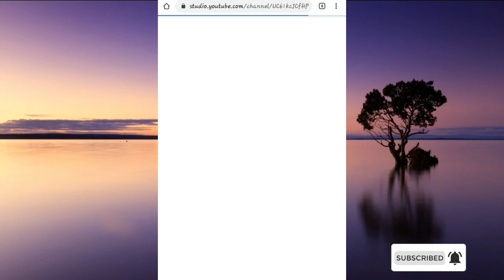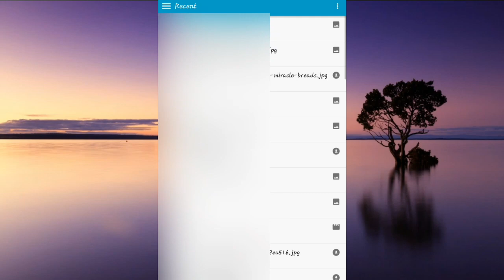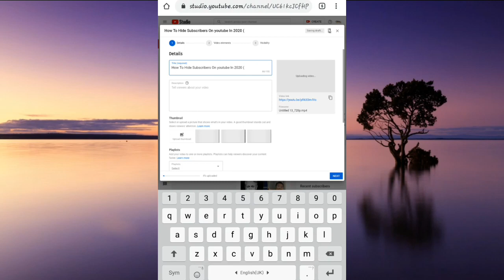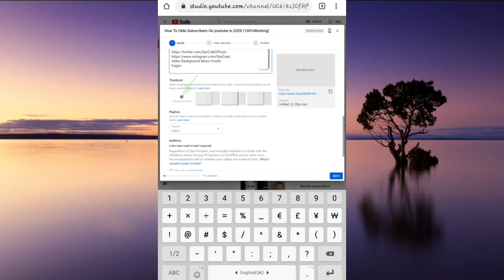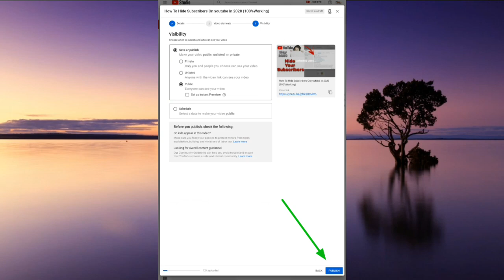How To Upload Videos With YouTube Studio |100% Working|Full Tutorial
Hello Guys !
In This Video I Wanna Show You_How To Upload Videos With Youtube Studio In 2020. I Hope This Video Will Help You.

☆ Guys You Can Also See here ☆

2▪How To Change Youtube Channel profile Picture or Youtube Channel icon Easily On Android In 2020

         💓💓💓💓Allah Hafiz Guys💓💓💓💓 💓
                💓💓💓💓Be Happy💓💓💓💓

Cages